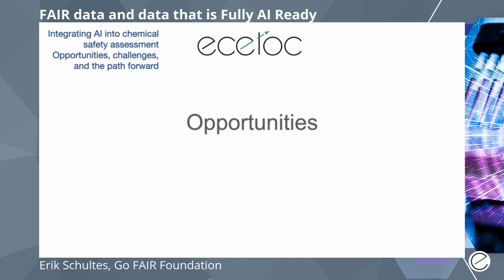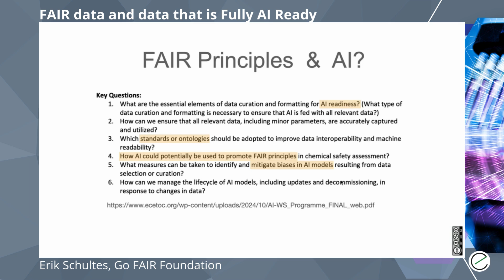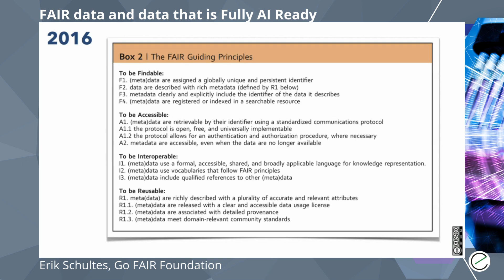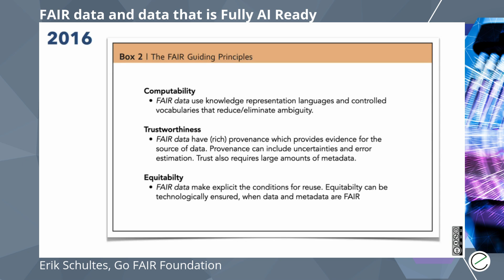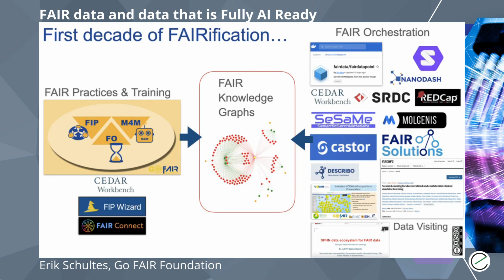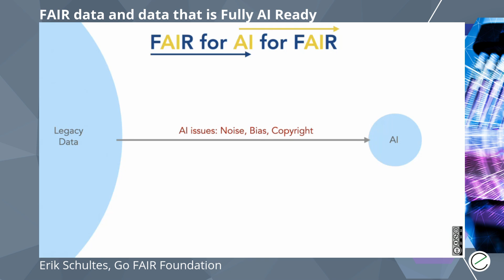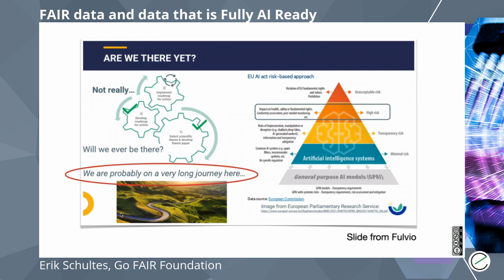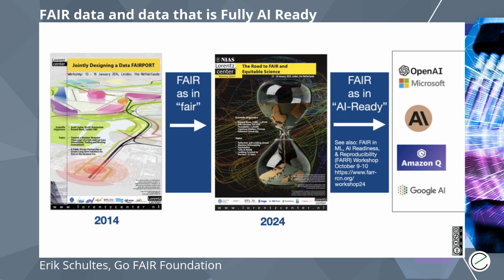FAIR data and data that is Fully AI Ready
Erik Schultes (GO FAIR Foundation, NL) speaking at ECETOC's workshop "Integrating AI in Chemical Safety Assessment – Opportunities, Challenges, and the Path Forward," held in October 2024.